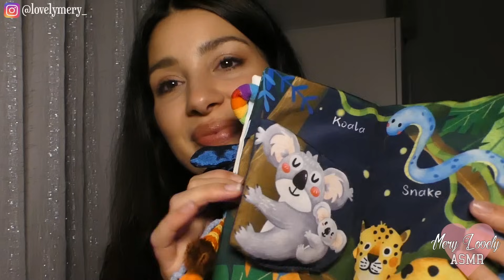ASMR L' HAUL RILASSANTE DELLA DOMENICA 💜| SHEIN e REGALI DA PARTE VOSTRA PER LA PICCOLA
per creazioni artigianali, fiocchi nascita e accessori personalizzati

Lista nascita

Vinted : lovelymeri
Vinted : emid-91